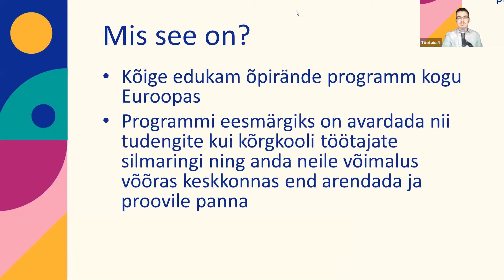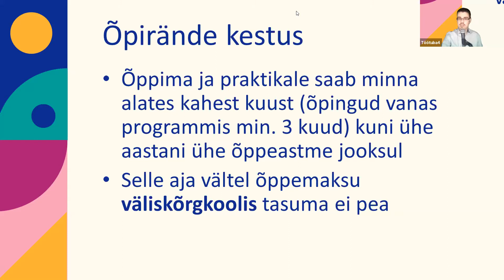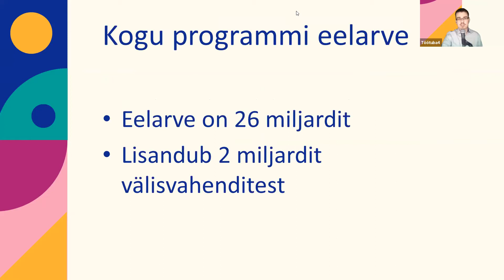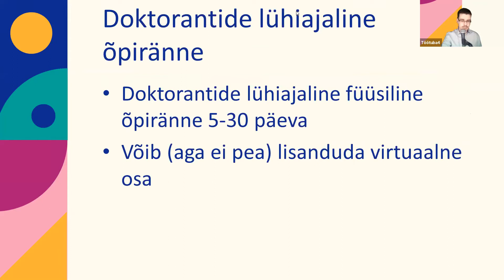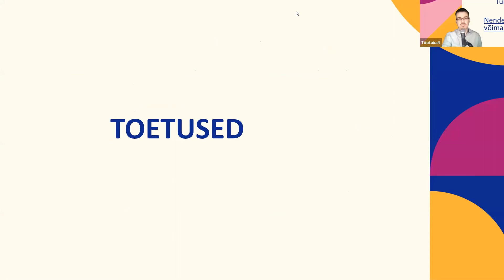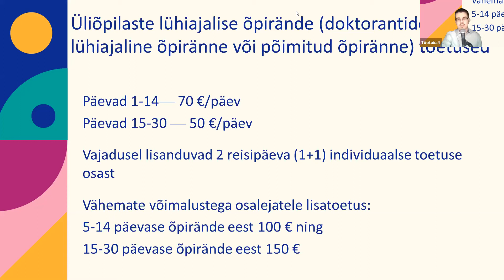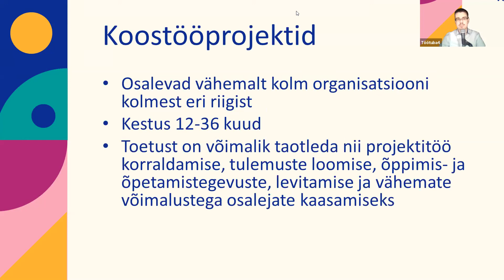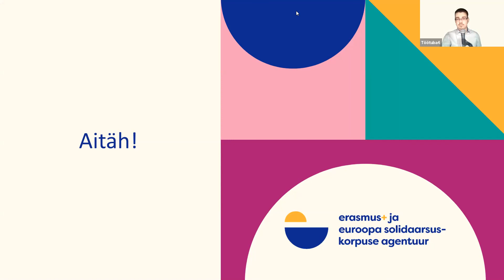Euroopa-sisene õpiränne | Erasmus+ | e-festival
16. aprillil 2021 toimunud ürituse "e-festival: Erasmus+ ja Euroopa Solidaarsuskorpuse uus algus!" käigus toimusid mitmed põnevad töötoad:

Uuri meie võimalusi erasmuspluss.ee ja euroopanoored.eu 👌